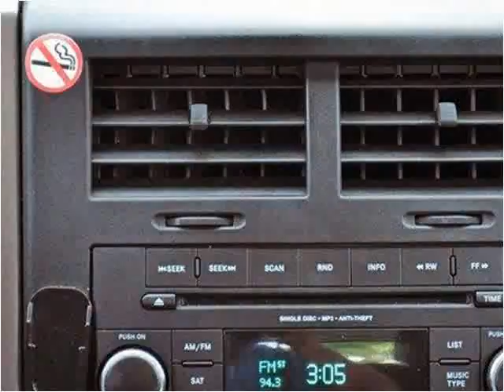2012 Jeep Liberty Used Cars Lake Worth FL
This 2012 Jeep Liberty is available from Off Lease Only.